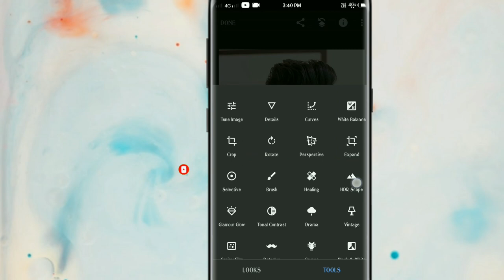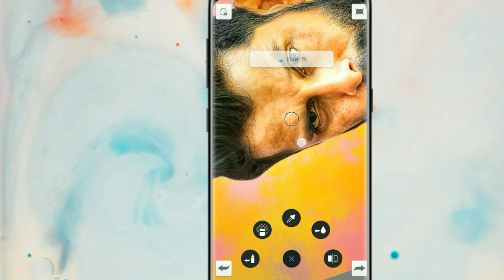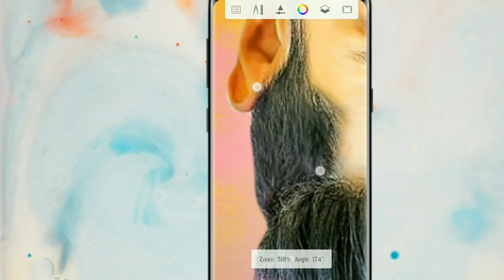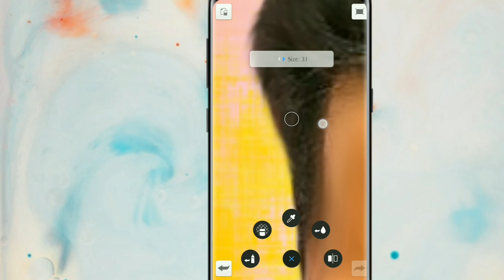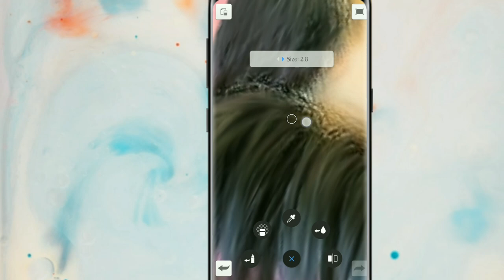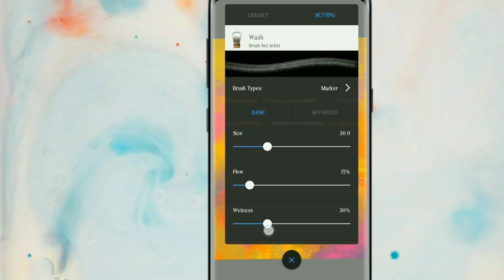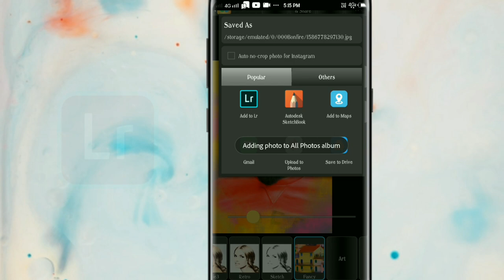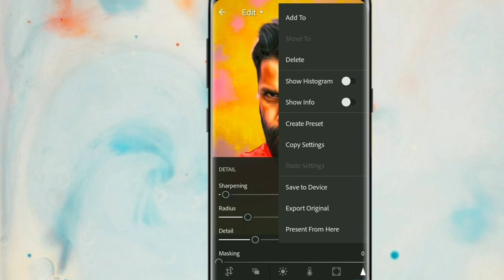full detail oil painting tutorial // mobile oil painting tutorial // oil painting //by shoaib edits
APP LINKS. 🔗

//shoaib edits//
//shoaibedits//